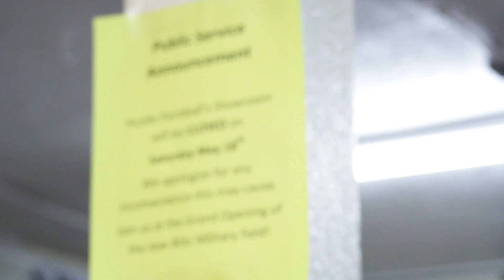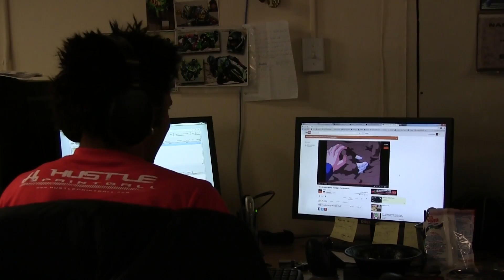The Hustle Reload #18 - Havoc Launchers are here! Dash joins Anomaly, & Alan gets a surprise!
We surprise Alan AND Dash with special surprises at our team dinner, the elusive Metadyne Havoc Launchers are back in stock!!! Holy Crap-o-la pick one up before they're gone! So of course we used this rare opportunity to abuse our privileges of being a pro-shop to play around with them! (Watch our real Metadyne video to see more -coming soon!!)